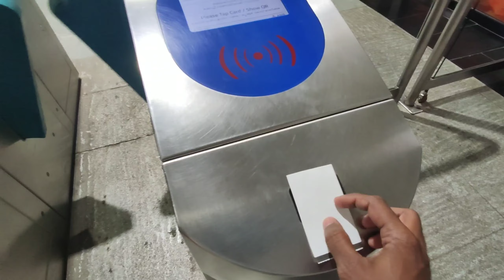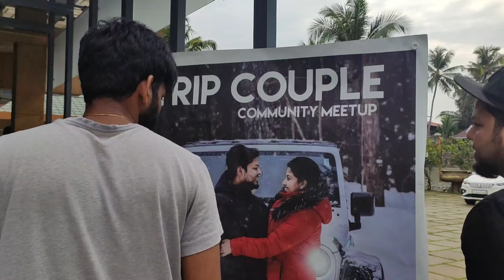TRIP COUPLE MEETUP. ഒരു day ഇവരുടെകൂടെ അടിപൊളി ആയിരുന്നു|BASITH WORLD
Shooton
              Mik20